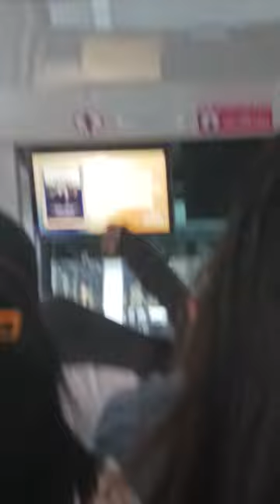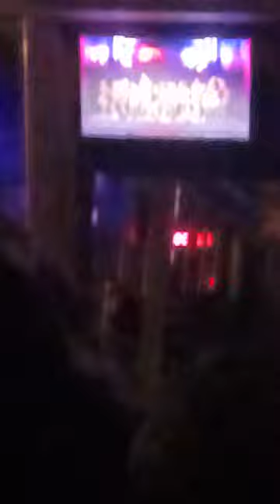Studio tour universal studios